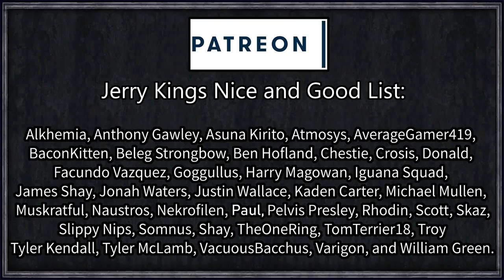CK2: Santa's Revenge #6 - Uniting the Fecal Realms (Series A)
Following the corruption of Earth (the last series save game) by Topbog Spoff's nefarious magic (save corruption) Santa, using his magic Santa powers, has reversed time itself to destroy his enemies at the source.

Starting in the land of Tamriel, moving into the land of Westeros, and finally Europe, every day Santa will alternate between worlds, taking with him his traits, artifacts, and experiences, bringing the strengths of all of the realms with him to fight against the menace of Topbog Spoff.

Featuring A Game of Thrones AND Elder Kings COMBINED

Obviously I can't do any sort of release of this, it is essentially the traits, artifacts, etc merged so that Santa can pass between mods with full compatability. I've also written a fair amount of maintenance scripts to ensure it doesn't blow up.

Roll's Education and Focus Mod

=== Links ===

Roll1D2Games
Plymouth
PL1 9FU

=== Legal ===